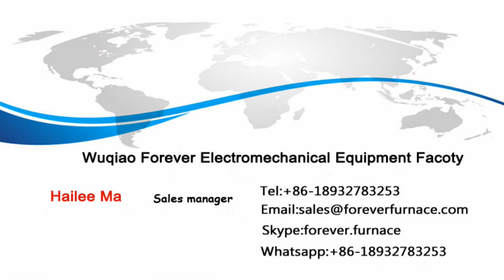Axle forging furnace